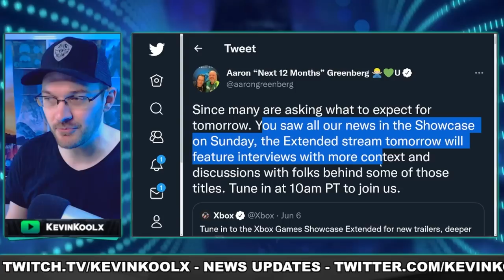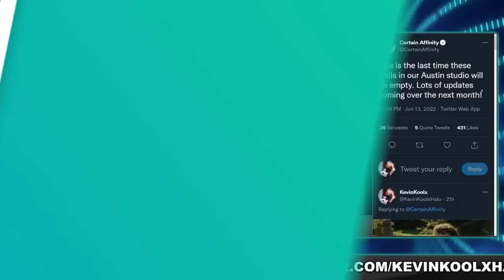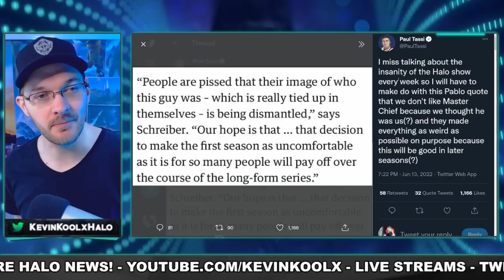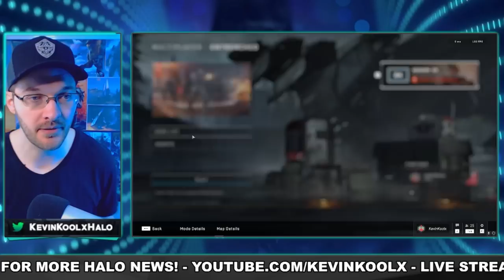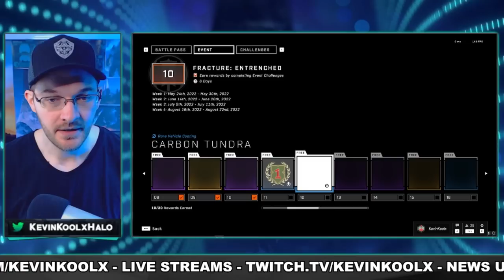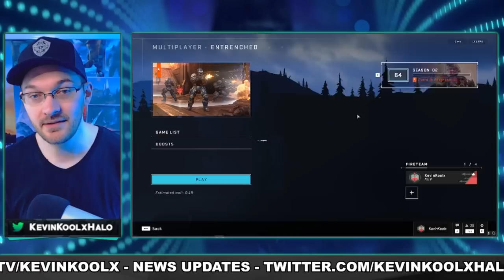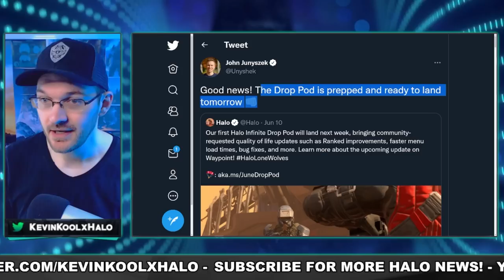Tatanka Reveal Next Month! No Halo News From Xbox Showcase! Halo in Fall Guys! Halo Shop Update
Sources
Drop Pod today

Tatanka Reveal Next Month! No Halo News From Xbox Showcase! Halo in Fall Guys! Gaming News